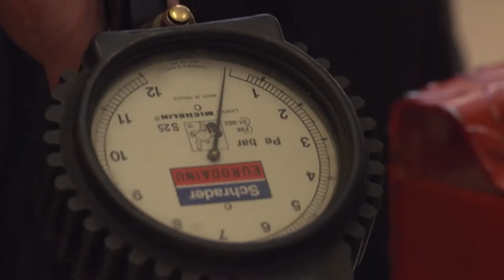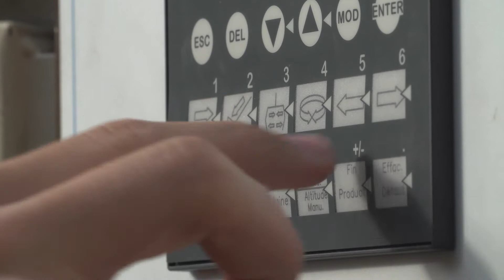Film Jean Jaurès